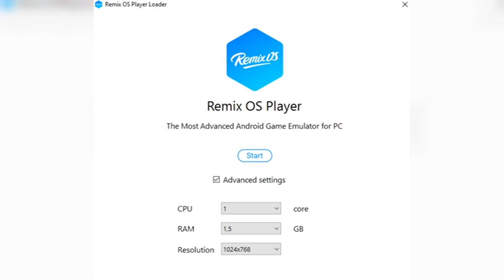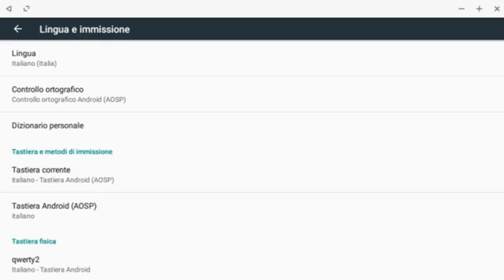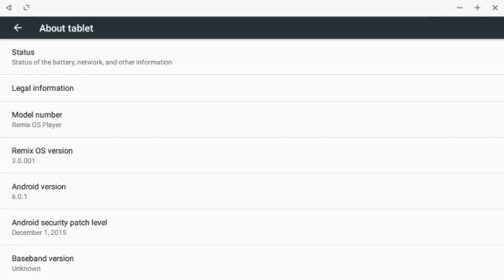Android su PC con l'emulatore Remix OS Player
Di solito per installare ed eseguire Android su PC si ricorre alle più famose soluzioni per la virtualizzazione oppure si utilizza un prodotto come Remix OS, vero e proprio ''fork'' del sistema operativo di Google.